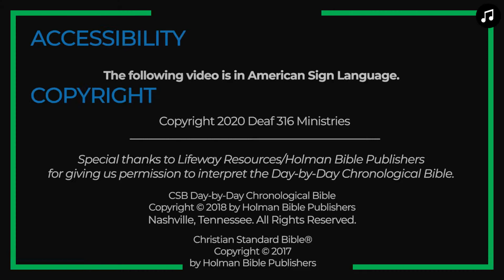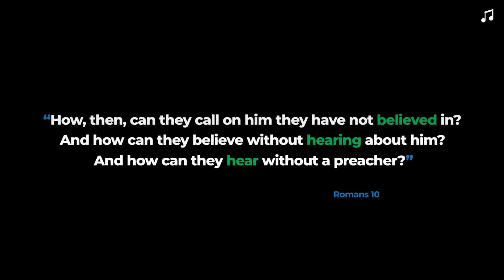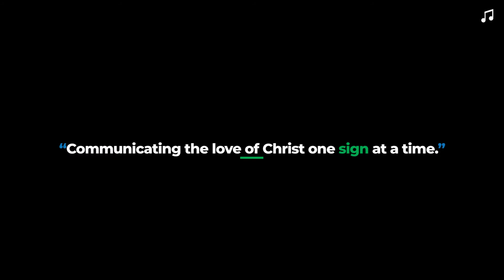WEEK 11: DAY 5